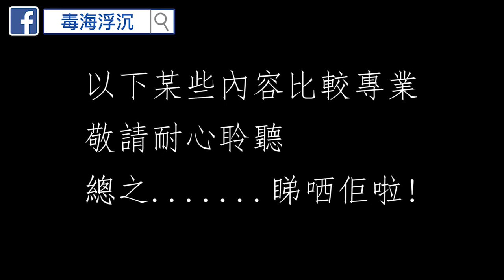[毒海浮沉] Inakustik ls-1603 VS Acoustic Harmony G1 Sophia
最近爬喇叭線啲文(76 & hiend), 發覺呢兩隻幾多人講, 正評都多, 所以試一試